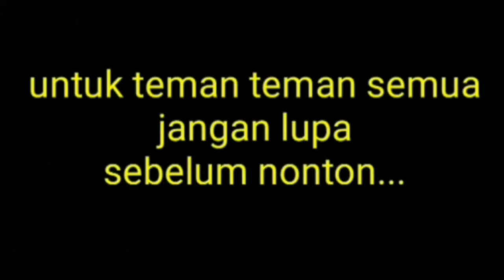INI NYATA,|||SINGKONG BERBENTUK SEPERTI TELUR AYAM,GURITA,PULAU FLORES DAN ANAK BOLING